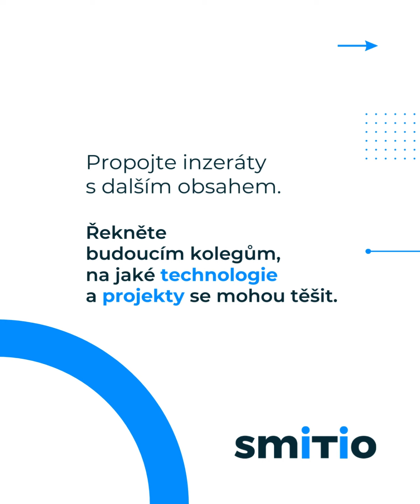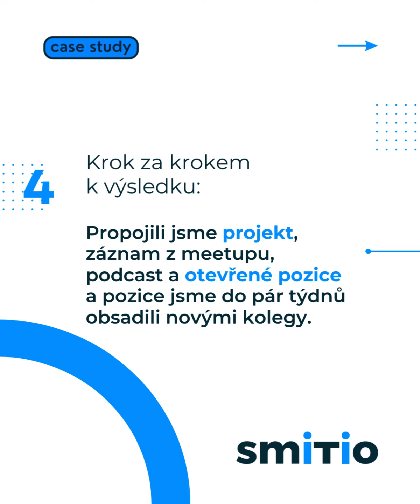Jak najít do týmu "ajťáky"?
Najít do týmu nové kolegy je úkol, který může přidělat vrásky nejednomu recruiterovi a hiring manažerovi. 🤔

✅ Nám se osvědčilo napojení inzerce na employer brandingové aktivity a tak jsme se rozhodli s vámi o naše tipy podělit 💡.

✴ PROPOJTE inzerci s dalším RELEVANTNÍM obsahem ✴

Ve smitiu vás provedeme celým procesem 🤝.

1️⃣ Probereme vaše náborové potřeby a cíle
2️⃣ Společně stanovíme témata a formáty ke komunikaci
3️⃣ Zpracujeme aktivity tak, aby vám zabraly, co nejméně času
4️⃣ Vytvořený obsah navážeme na pracovní nabídky a vhodně zapromujeme
5️⃣ A tím nekončíme, společně tvoříme další obsah a vše na sebe navazujeme

A pokud byste raději konkrétní příklad mrkněte na video a najdete tam i případovku s Air Bank a reference od Kláry Brousilové 😉